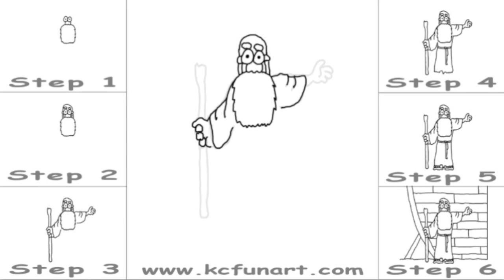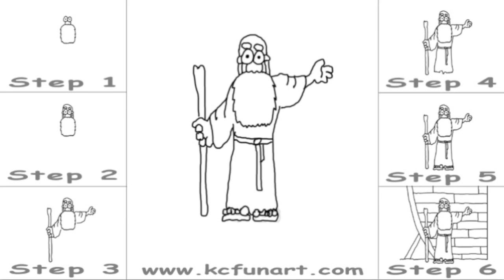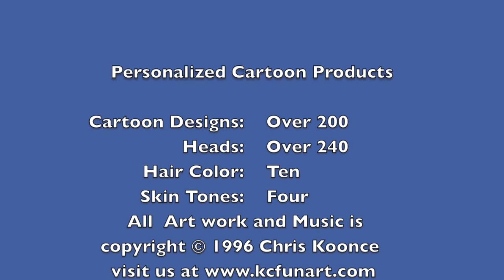82-How To Draw A Cartoon Noah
How to Draw a cartoon Christmas Noah in 6 easy steps. Fun for the entire family. Check out more How to Draw Cartoon Lessons on my Kcfunart channel. Please leave your cartoon request below in the comment section.